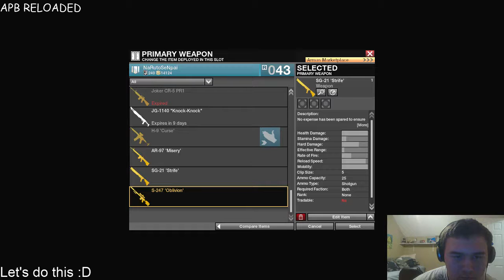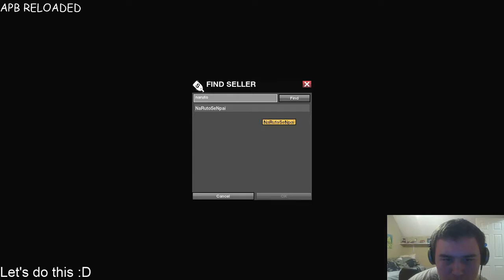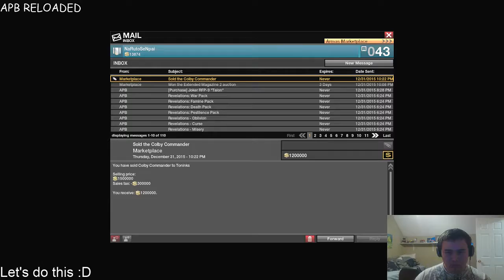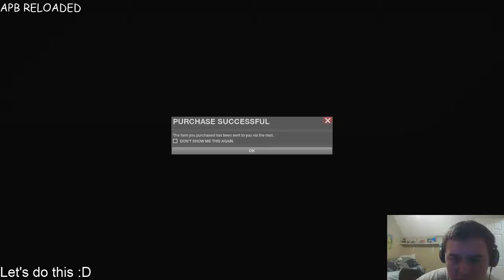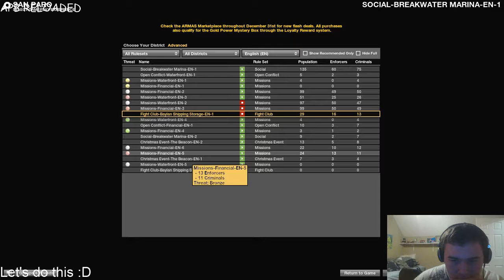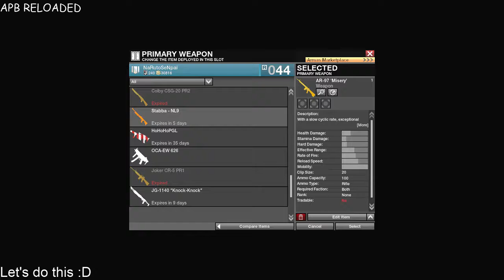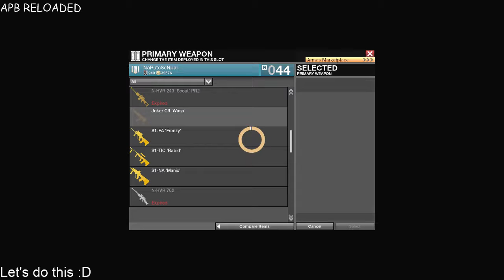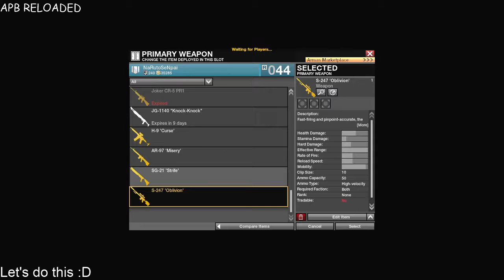john horton Live Stream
Playing apb reloaded